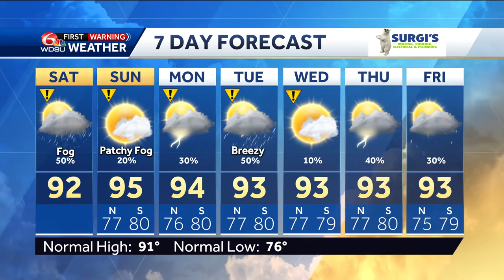Storms, heat, and Beryl